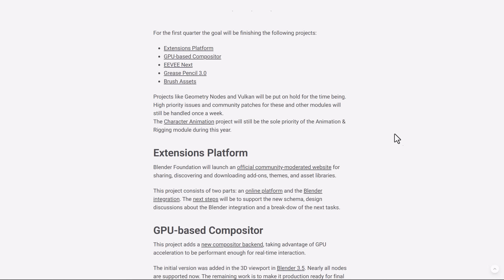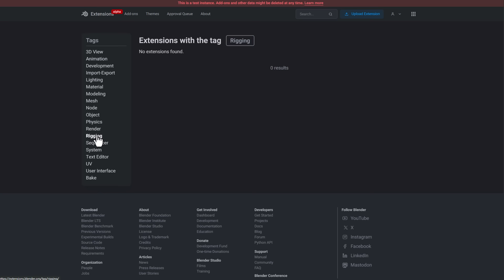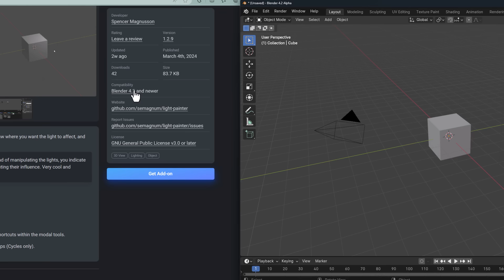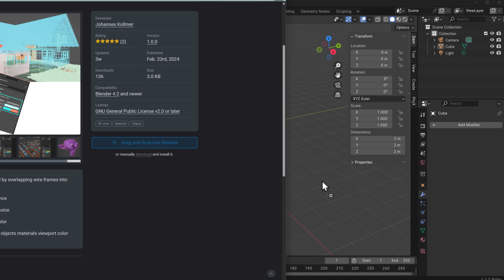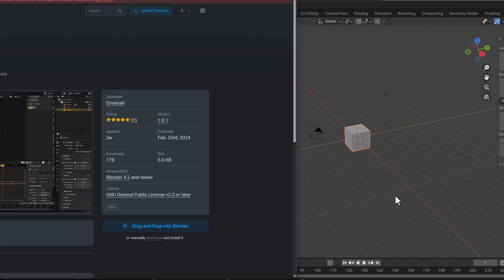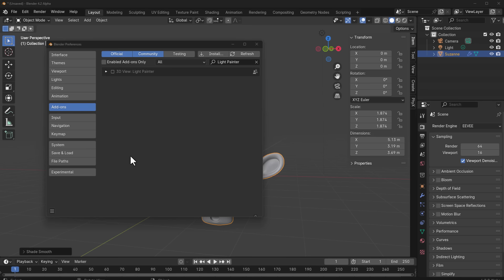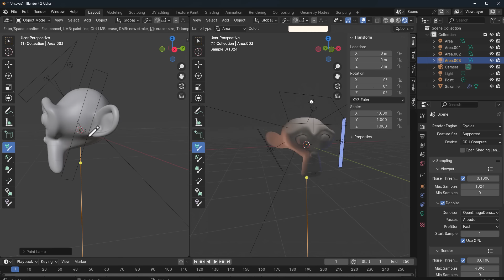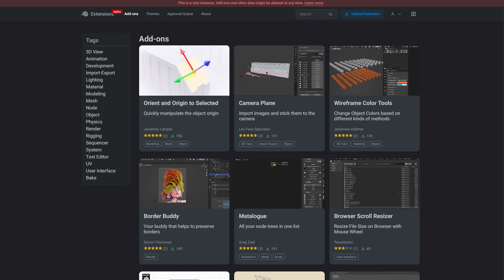Blender Free Extensions Store Is Finally Here! 😍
The Free Blender Platform For Addons and Themes Is now here, and accessible to all!